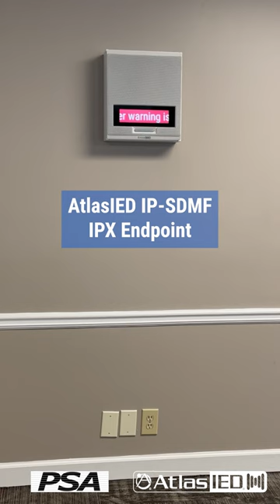Automated Announcements from Mobile and IP Phones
Jeff Craig, President of Professional Sales Agents (PSA), Inc. shows us a mass communications demo at their headquarters! AV and Security Integrators can watch AtlasIED IPX Endpoints being triggered by using Singlewire Software's InformaCast®, a Cisco® IP phone, and a cellular device. Visual and audible notifications are customizable on IPX endpoints. to connect with PSA. to find your sales representative.